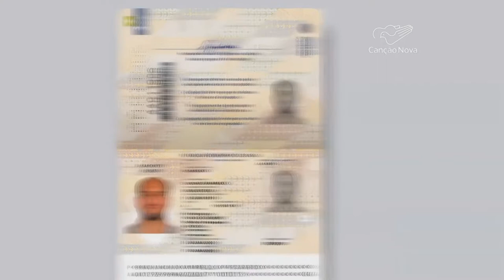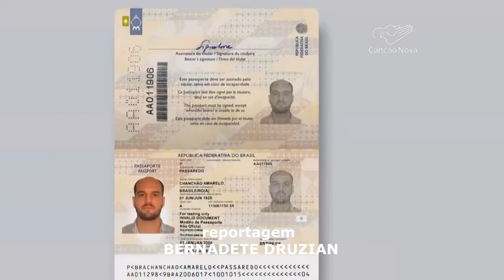GOVERNO FEDERAL LANÇA NOVO MODELO DE PASSAPORTE. O DOCUMENTO COMEÇA A SER EMITIDO EM SETEMBRO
| BRASIL |